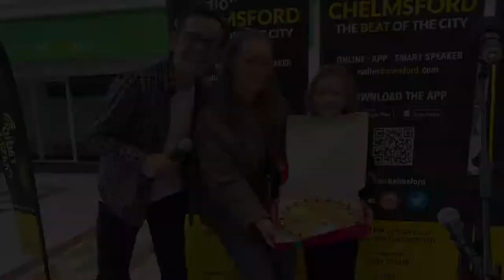Radio Chelmsford Live at the Meadows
To celebrate 30 years of the Meadows Shopping Centre in Chelmsford, Radio Chelmsford came live from the shopping centre giving away a stack of prizes with live acts.